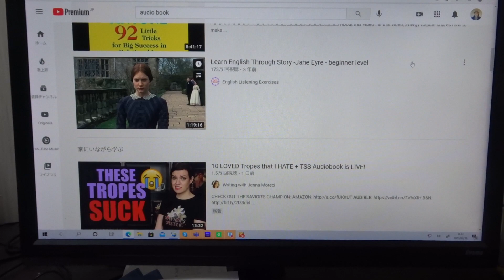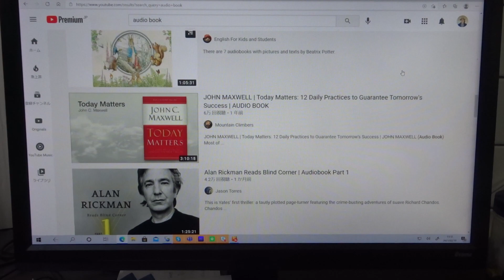英検１級準１級のリスニングの鍛えかた。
英検１級、準１級のリスニングの鍛え方。